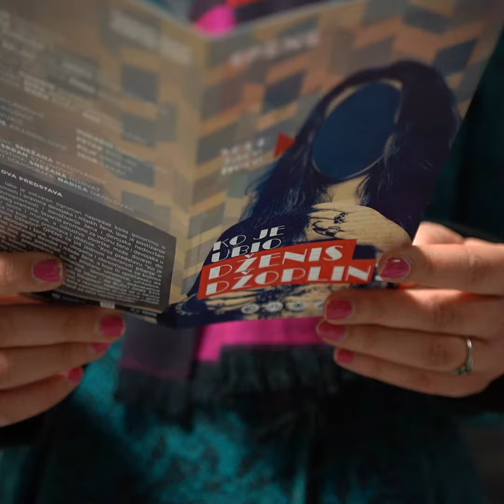"Ko je ubio Dženis Džoplin?" - 65. Sterijino pozorje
Postoji li dragocenija nagrada od toga da publika prepozna energiju i poruku koju želite da prenesete? Šta nagrada publike 65. Sterijinog pozorja, koja je dodeljena predstavi "Ko je ubio Dženis Džoplin?", znači mladim ljudima koji žele da dođu ili da se vrate u pozorište?

Predstava „ Ko je ubio Dženis Džoplin?”, rađena u koprodukciji OPENS-a i Srpskog narodnog pozorišta, jedan je od naslova koji se našao u takmičarskoj selekciji 65. Sterijinog pozorja koje se održalo u periodu od 26. septembra do 4. oktobra 2020. godine.

U konkurenciji se takmičilo sedam predstava, po dve Bitef teatra ("Lepa Brena prodžekt" i "Kretanje") i Srpskog narodnog pozorišta ("Smederevo 1941." i "Ko je ubio Dženis Džoplin?"), te "Semper idem" Narodnog pozorišta Sombor, "Radnička hronika" Narodnog pozorišta Subotica i "Gustav je kriv za sve" subotičkog pozorišta "Deže Kostolanji".

"Ko je ubio Dženis Džoplin" ponela je četiri nagrade sa 65. Sterijinog pozorja:

- Nagrada publike 65. Sterijinog pozorja za najbolju predstavu
- Sterijina nagrada za scenski govor
- Sterijina nagrada iz Fonda "Dara Darinka Čalenić″ za najbolju mladu glumicu - Bojana Milanović za tumačenje uloge Dženis Džoplin u predstavi "Ko je ubio Dženis Džoplin?"
- Nagrada "Dnevnika″ - dodeljena je Bojani Milanović za tumačenje uloge Dženis Džoplin u predstavi "Ko je ubio Dženis Džoplin?"